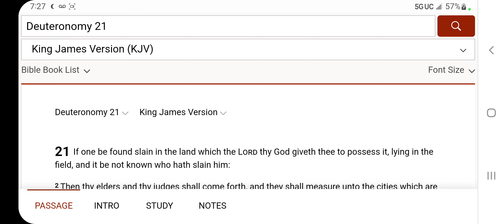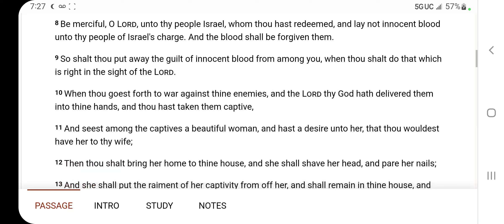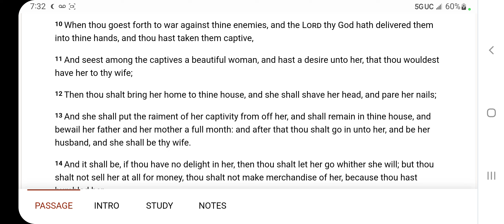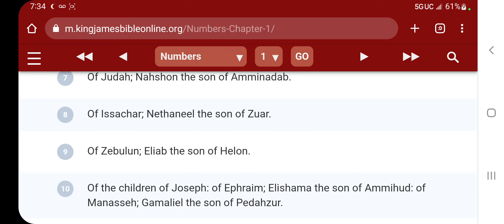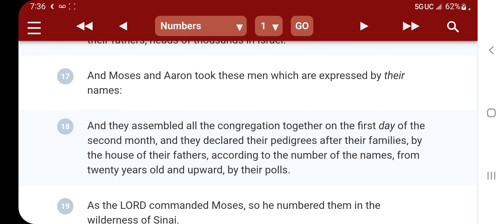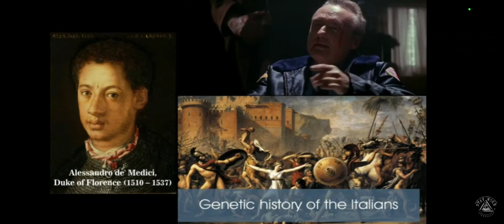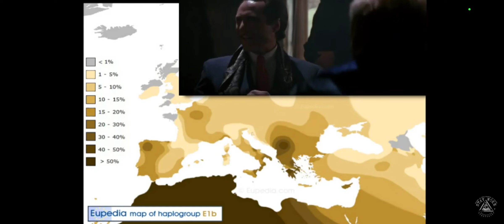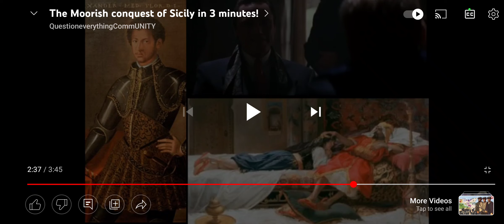One way to explain how Israelites look like the other nations